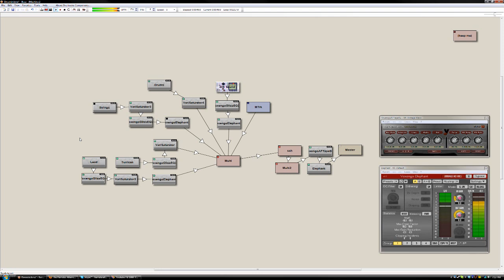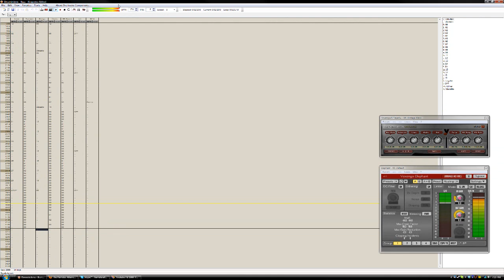In The Studio with THA - #3 - Nihilist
A preview of the track, "Nihilist" in it's early stages of production.

- Hamst3r
The Hamster Alliance